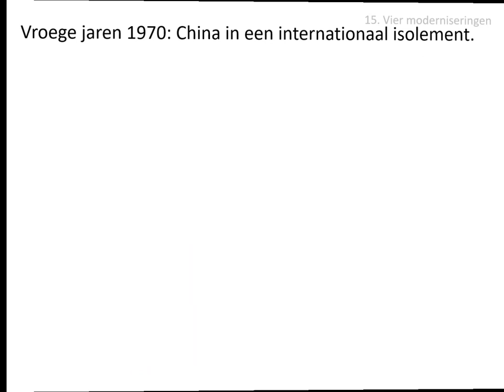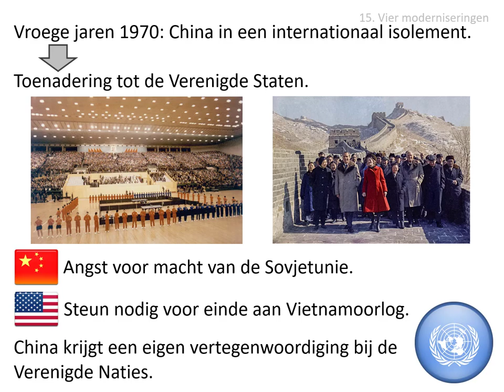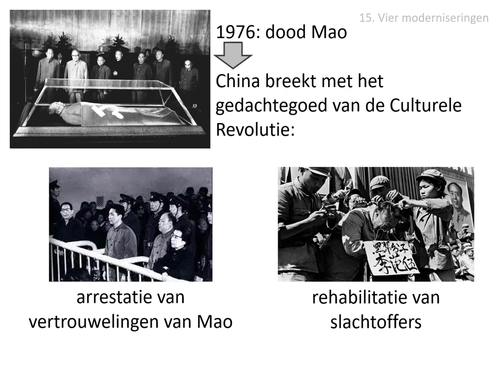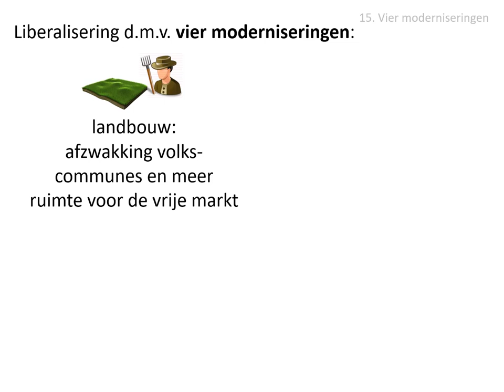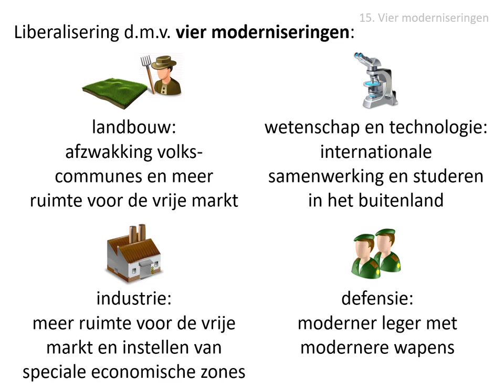15 Vier Moderniseringen (vwo HC China 1842-2001)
Uit de stofomschrijving:
In de vroege jaren 1970 kwam er toenadering tot de Verenigde Staten. De Volksrepubliek kreeg een eigen vertegenwoordiging bij de Verenigde Naties. Na de dood van Mao in 1976 brak China met het gedachtegoed van de Culturele Revolutie. De nieuwe partijleider Deng Xiaoping zette een koerswijziging in gang onder de naam Vier Moderniseringen: modernisering van de landbouw, van wetenschap en technologie, de industrie en de defensie.

Afbeeldingen:
- eigen collectie